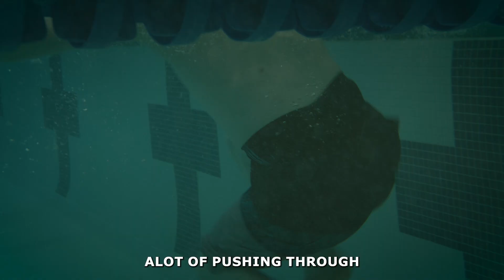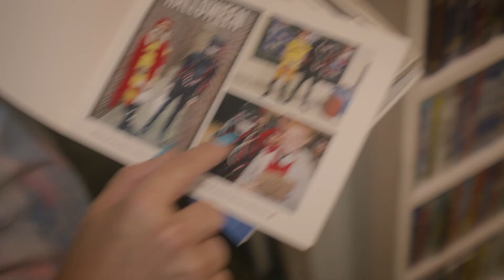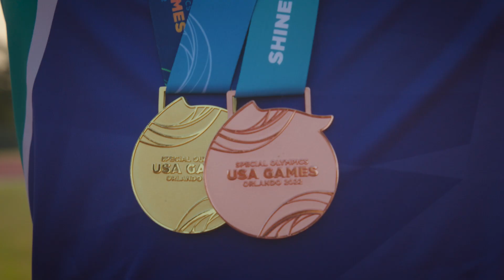Ethan's Story - Special Olympics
See how Developmental Disabilities Services (DDS) and Special Olympics Oklahoma have helped Ethan to excel at what he loves. Learn more about DDS here: Developmental Disabilities Services (oklahoma.gov)